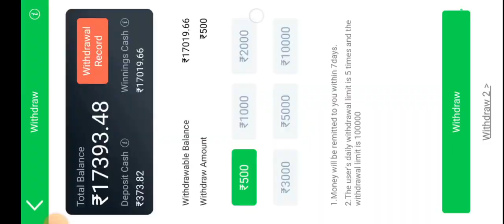Teen Patti Gold World Record Winning Tricks | Explorer Slots Grand JACKPOT Tricks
car roulette
explorer slots hack
explorer slots tips & trick
explorer slots kaise khele
teen patti gold new